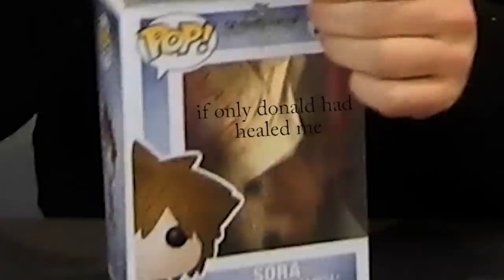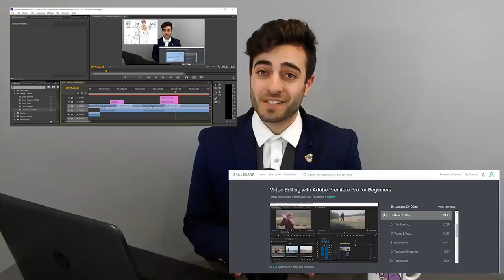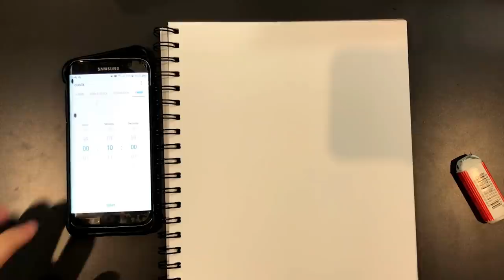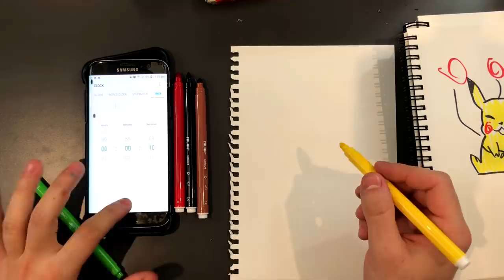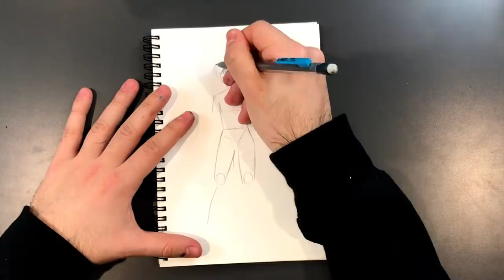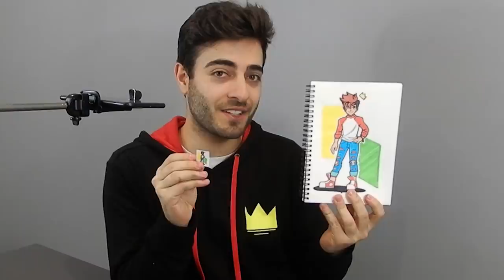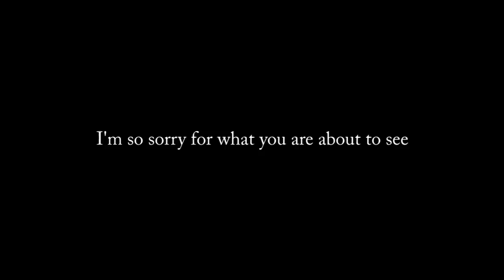Amateur Artist Attempts Almost Every Drawing Challenge!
to get 2 months of Skillshare for FREE!

In this video I will attempt to try as many drawing challenges as possible! I'm so sorry for what you're about to watch. :')
As I am super busy planning for VidCon US and VidCon AU, I tried to finish this video as quickly as I could, so the drawings are a little rushed and I apologise for this! Am I the only person who gets self conscious when I know other people are watching me draw lmao?

New animated story will be out at the end of the month! :)